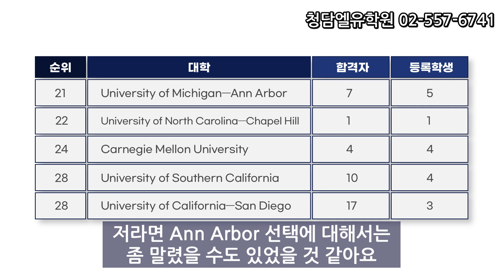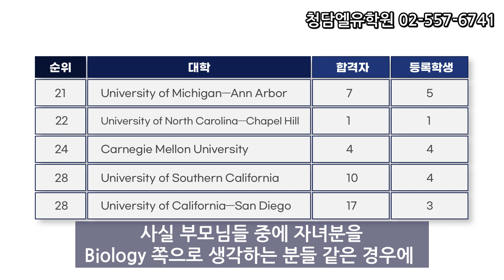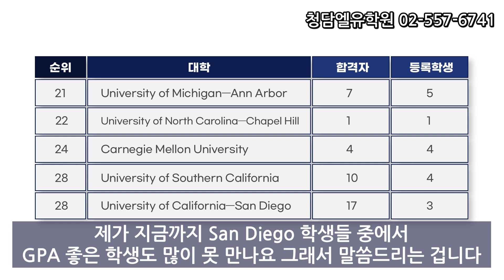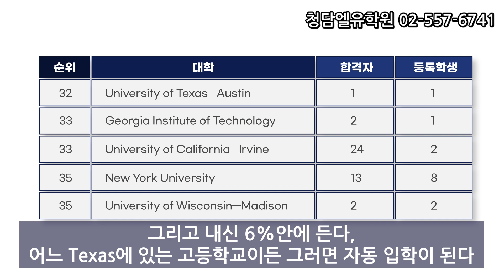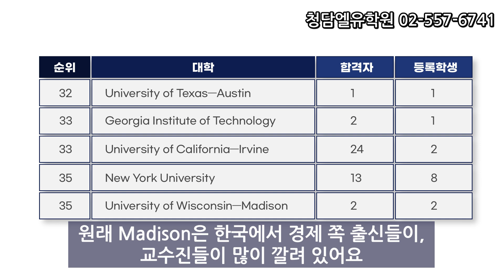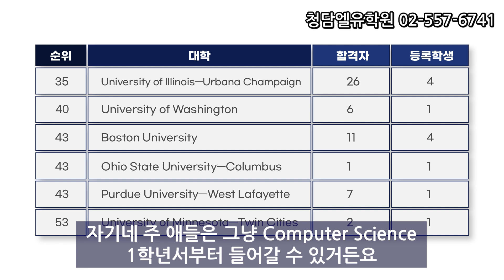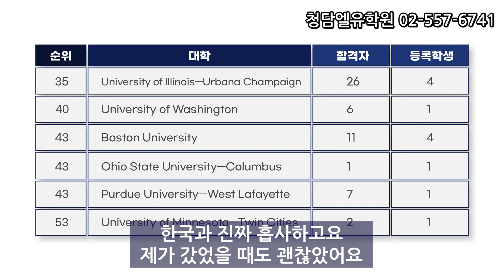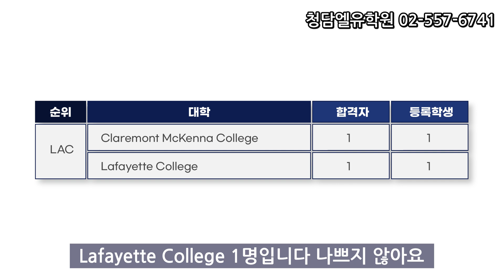최종) NLCS 제주 2023년 충격의 대학결과 2부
충격적인 진학결과, 2부입니다. 2023년 제주NLCS 졸업학생들의 대학교 진학분석 영상입니다. 절대 내리지 않으니 협박 전화 하지마세요!

[블러그에서 확인]
NLCS 제주국제학교 충격의 입시결과